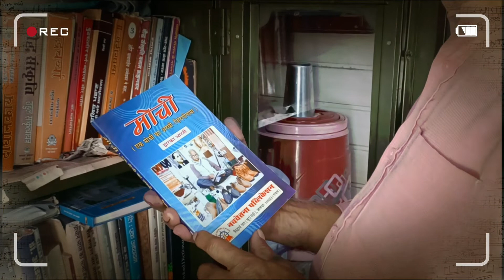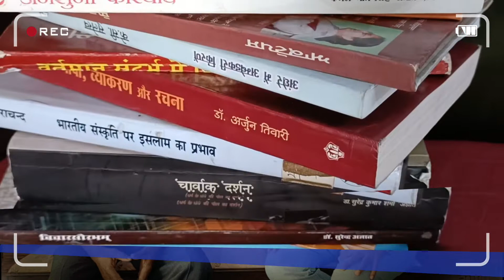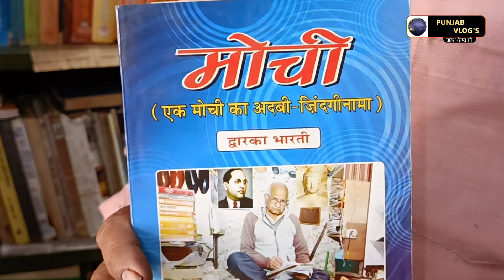ਅਜਿਹਾ ਬਜੁਰਗ ਮੋਚੀ ਜਿਸਨੂੰ ਲੋਕ ਹੁਣ "ਸਾਭ ਜੀ" ਕਹਿ ਕਿ ਬੁਲਾਂਓਦੇ ਨੇ,ਮੋਚੀ ਨੇ ਕੀਤਾ ਕਲਮ ਤੇ ਕਿਤਬ ਨਾਲ ਇਸ਼ਕ ॥